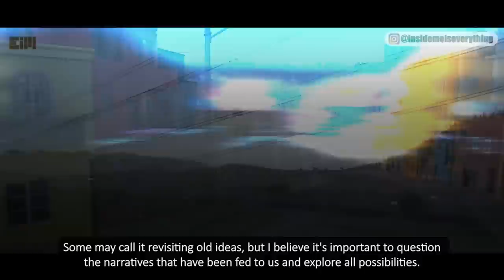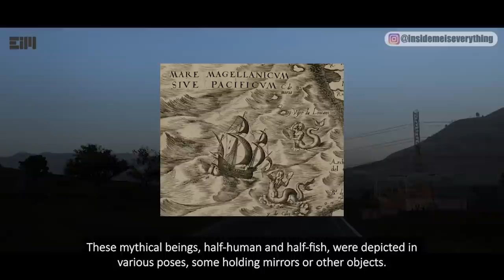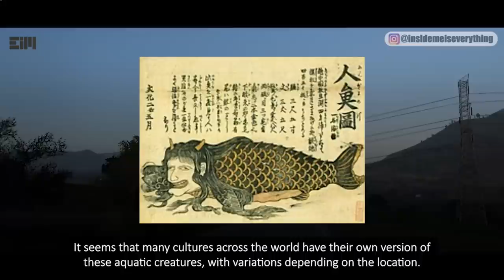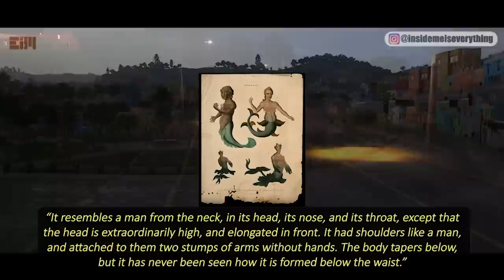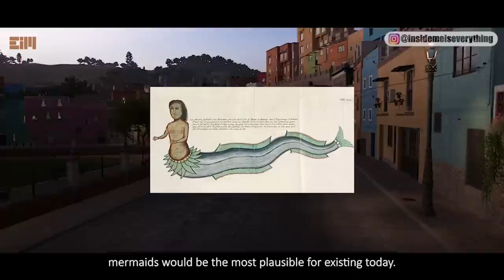SERIOUSLY, WHAT HAS HAPPENED HERE?!